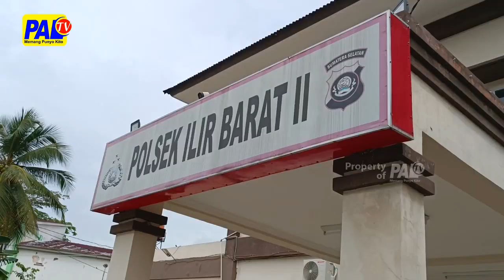Maling Pager Untuk Beli Nark*ba, Tigo Bujang Di Amanke | Paltv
Tigo Pelaku   Maling Pager Di Kawasan  Ilir Barat Duo Palembang / Diringkus Unit Reskrim Polsek Ilir Barat Duo Palembang /  Jeru Aksinyo Ketigo Pelaku Ecak-Ecak Jago Dalu Di Jabo Rumah Korbannyo  /  Selanjutnyo Ketigo Pelaku Jalani Pemeriksoaan Lebih Lanjut